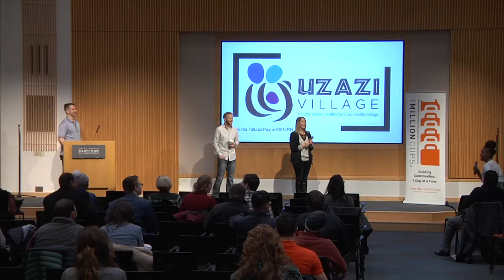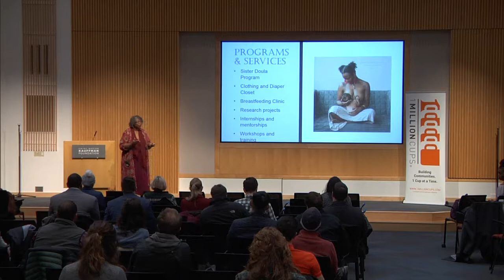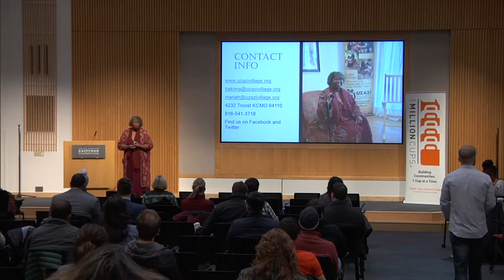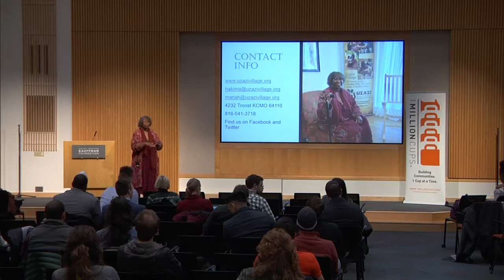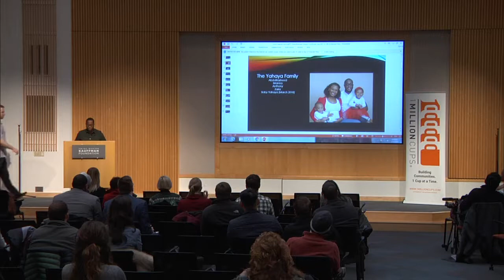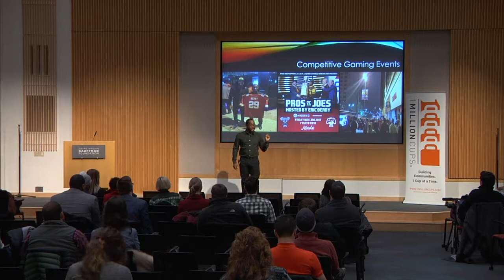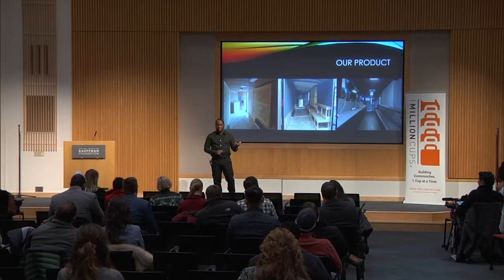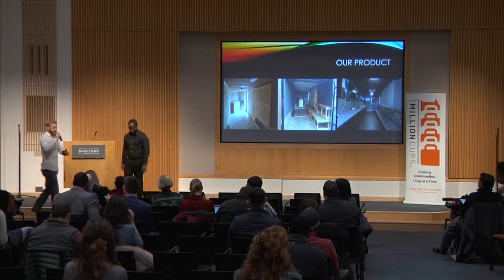1MC KC February 21, 2018